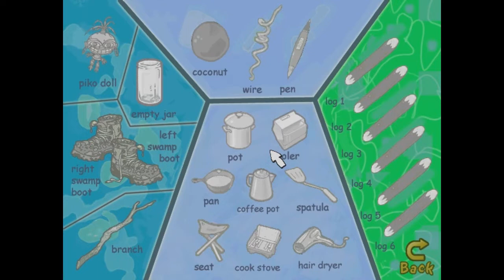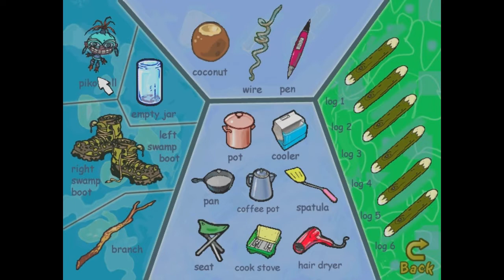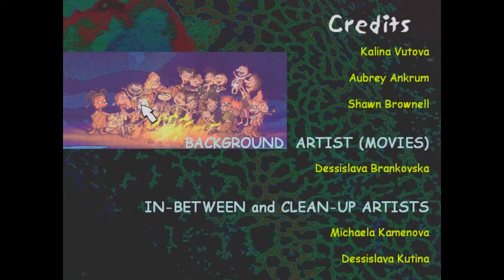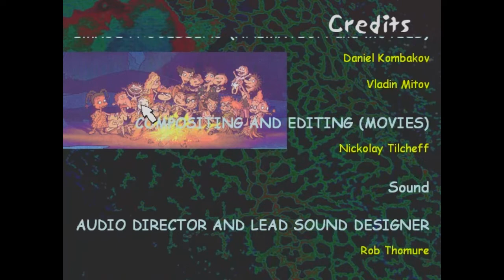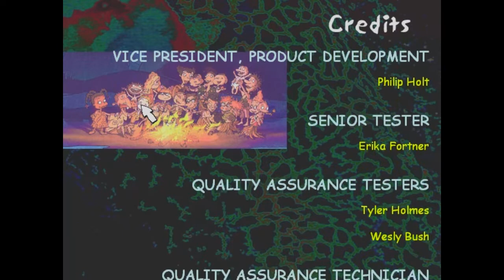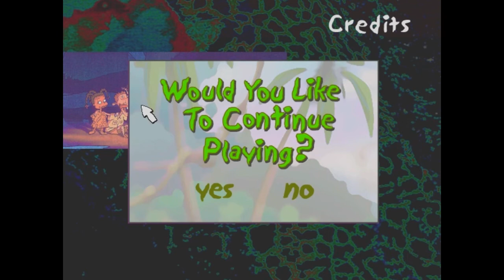Rugrats Go Wild! Gameplay